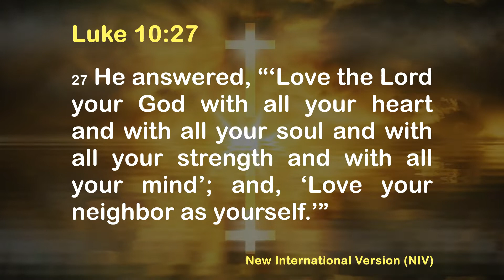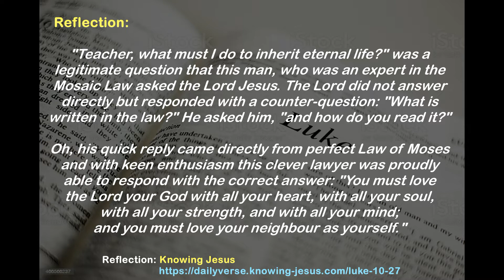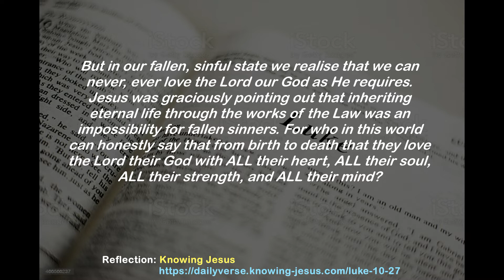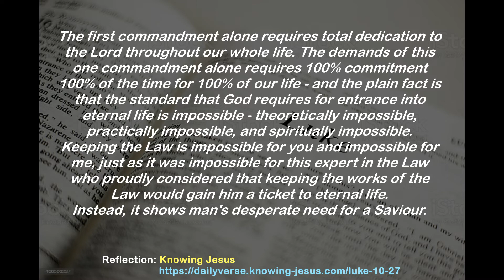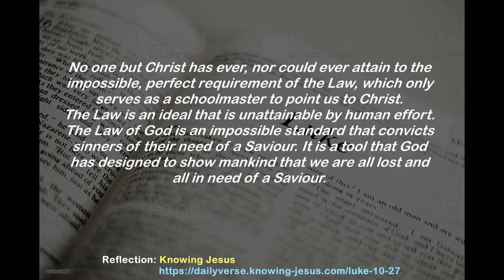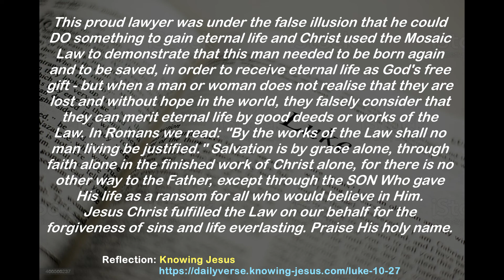Verse of the Day - Luke 10:27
Verse of the Day - Luke 10:27

Luke 10:27

27 He answered, “‘Love the Lord your God with all your heart and with all your soul and with all your strength and with all your mind’; and, ‘Love your neighbor as yourself.’”

Reflection:
"Teacher, what must I do to inherit eternal life?" was a legitimate question that this man, who was an expert in the Mosaic Law asked the Lord Jesus. The Lord did not answer directly but responded with a counter-question: "What is written in the law?" He asked him, "and how do you read it?"

Oh, his quick reply came directly from perfect Law of Moses and with keen enthusiasm this clever lawyer was proudly able to respond with the correct answer: "You must love the Lord your God with all your heart, with all your soul, with all your strength, and with all your mind; and you must love your neighbour as yourself."

Indeed, this bright young lawyer even expanded on the written Law of Moses by including that our love for God must also include 'all of our mind' as well as our heart, soul, and strength. This was indeed a man who was an expert in the Law - and yet he had never recognised that he was a lost sinner who needed salvation.

"You've answered correctly," Jesus told him. But then the next words that came from our Saviour's lips were shattering, for He continued, "Do this, and you will live." DO THIS and you will live! DO THIS and you will inherit eternal life. Love the Lord your God with ALL of your heart, ALL of your soul, ALL of your strength and ALL your mind, and love your neighbour as you love yourself - and if you DO THIS you will live.

But in our fallen, sinful state we realise that we can never, ever love the Lord our God as He requires. Jesus was graciously pointing out that inheriting eternal life through the works of the Law was an impossibility for fallen sinners. For who in this world can honestly say that from birth to death that they love the Lord their God with ALL their heart, ALL their soul, ALL their strength, and ALL their mind?

The first commandment alone requires total dedication to the Lord throughout our whole life. The demands of this one commandment alone requires 100% commitment 100% of the time for 100% of our life - and the plain fact is that the standard that God requires for entrance into eternal life is impossible - theoretically impossible, practically impossible, and spiritually impossible. Keeping the Law is impossible for you and impossible for me, just as it was impossible for this expert in the Law who proudly considered that keeping the works of the Law would gain him a ticket to eternal life. Instead, it shows man's desperate need for a Saviour.

No one but Christ has ever, nor could ever attain to the impossible, perfect requirement of the Law, which only serves as a schoolmaster to point us to Christ. The Law is an ideal that is unattainable by human effort. The Law of God is an impossible standard that convicts sinners of their need of a Saviour. It is a tool that God has designed to show mankind that we are all lost and all in need of a Saviour.

This proud lawyer was under the false illusion that he could DO something to gain eternal life and Christ used the Mosaic Law to demonstrate that this man needed to be born again and to be saved, in order to receive eternal life as God's free gift - but when a man or woman does not realise that they are lost and without hope in the world, they falsely consider that they can merit eternal life by good deeds or works of the Law. In Romans we read: "By the works of the Law shall no man living be justified." Salvation is by grace alone, through faith alone in the finished work of Christ alone, for there is no other way to the Father, except through the SON Who gave His life as a ransom for all who would believe in Him. Jesus Christ fulfilled the Law on our behalf for the forgiveness of sins and life everlasting. Praise His holy name.

+++Sources/References+++
1) Verses: BibleGateway
4) Voice: Text To Speech (TTS) App